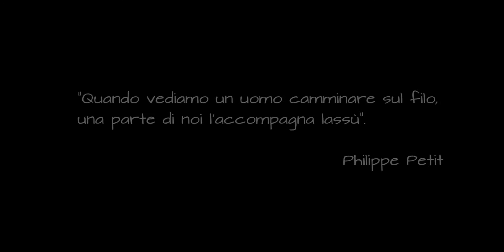Festival della Psicologia 2016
Quattro giorni di Festival raccontati in poco più di due minuti. Un condensato di personaggi, pubblico, incontri, luoghi in attesa di rivederci nel 2017.